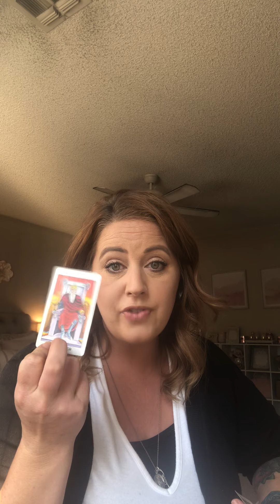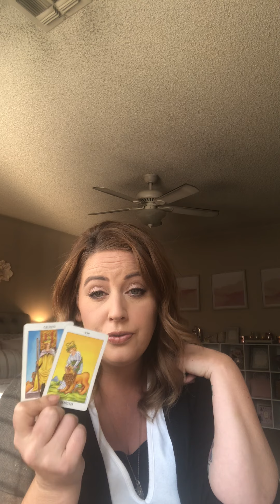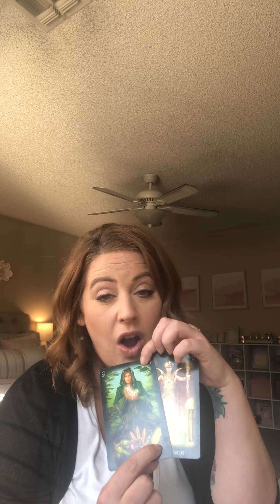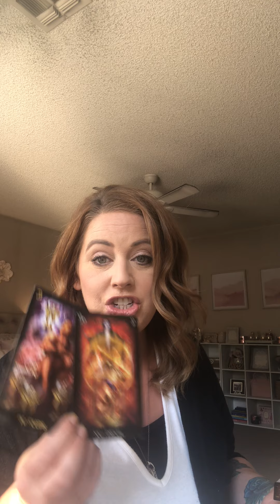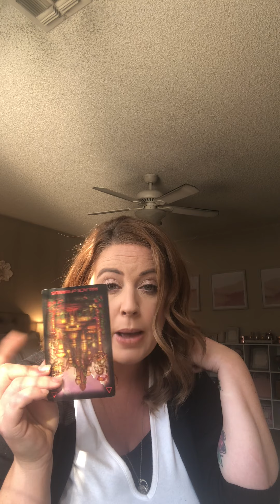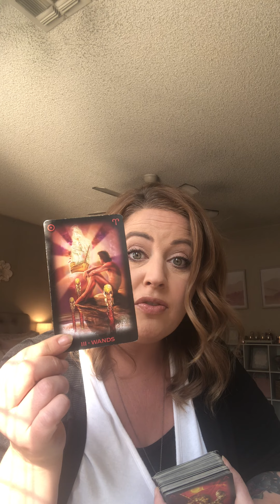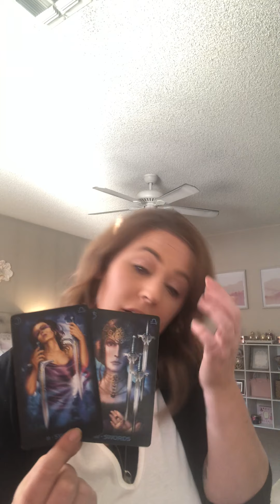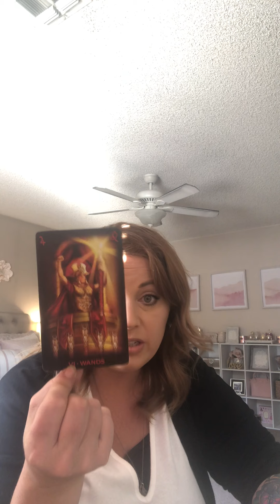Wendy Williams Psychic Reading.. is she okay?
Aura Cleanse spray: moonlucklove.com and on IG Instagram.com/moonlucklove